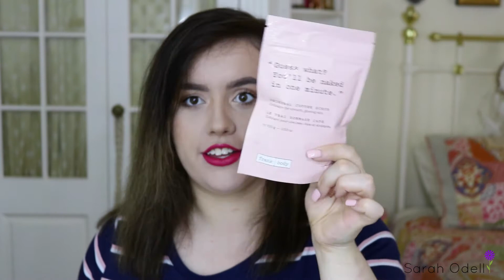BIRTHDAY HAUL (MAKEUP, CAMERA'S AND MORE!)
Hellooooo

This video is very late but hey, better late than never!

I was so spoilt, as I said, it really was quite overwhelming.
I want to thank everyone who wished me a happy birthday, I really do have the best people in my life. My appreciation for you all is endless.

I am posting a video a week throughout January as I am madly rehearsing for Shrek The Musical which opens next friday! How crazy. But yes, just bare with me, more content coming soon.
(the next video I post will be a laugh)

If you have any tips, comments or suggestions, don't forget to leave them below. Having little interactions with my viewers makes me really happy.

Don't forget to checkout:
SJK Rocks

Thanks guys xxx